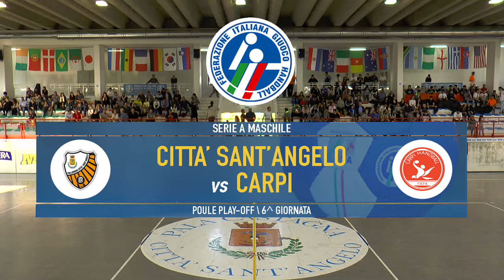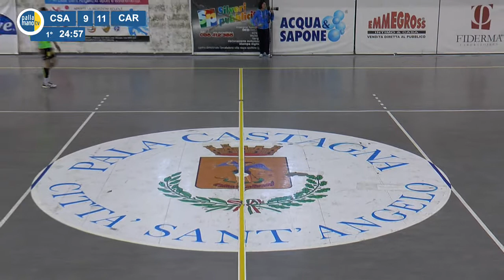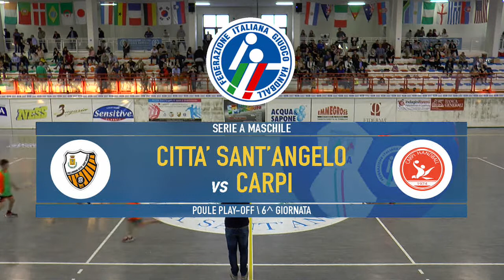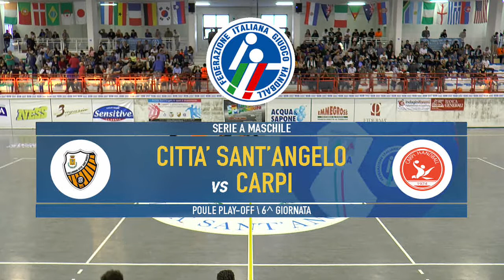Serie AM [6^ Play-Off]: CITTA' SANT'ANGELO - CARPI 30-28